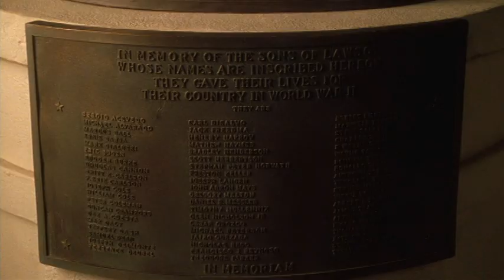The Majestic (2001) - Our Secret Place (The Lighthouse)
Jim Carrey & Laurie Holden